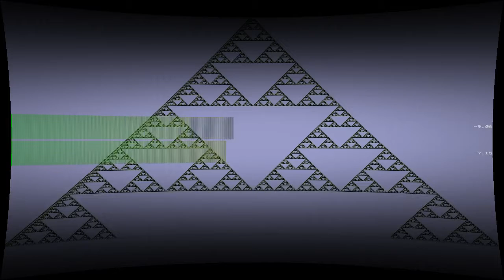In The Trees